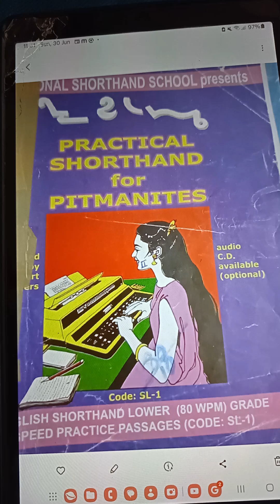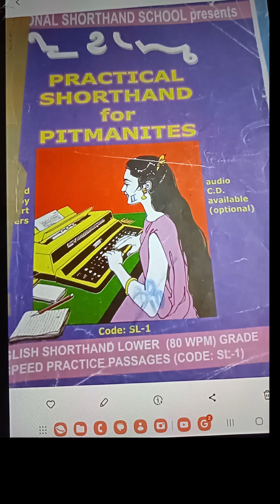856. ENGLISH SHORTHAND - 80 WPM SPEED - JULY, 1980 - BY LAKSHMI PRASAD PICHIKA.